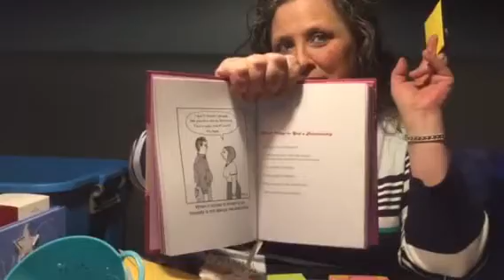My 50th Birthday Treasures